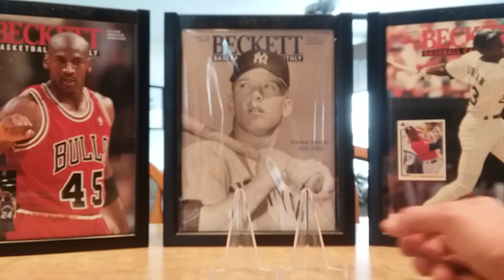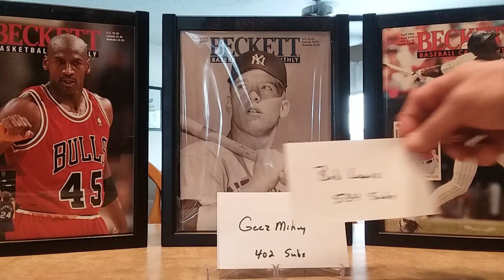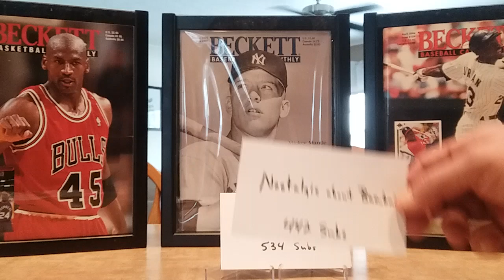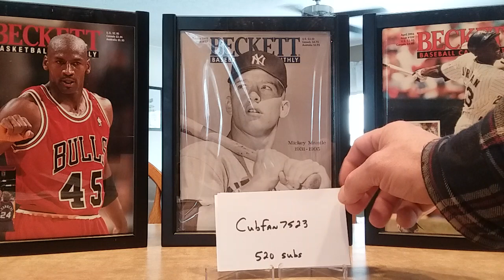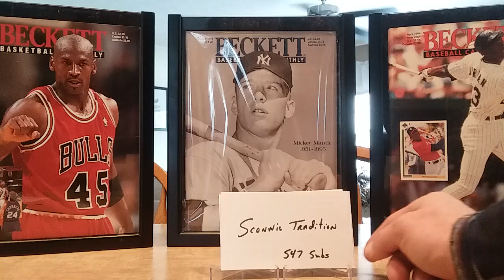2020 Sportscards YTHOF Nominees!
Thanks again Baseball Collector  Mike for your hard work!